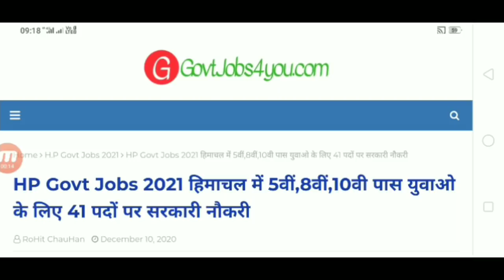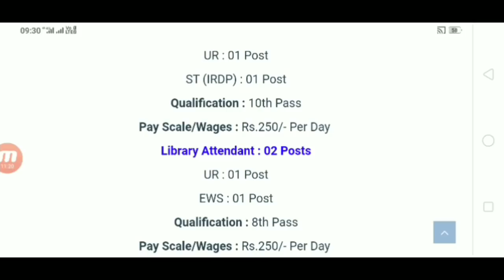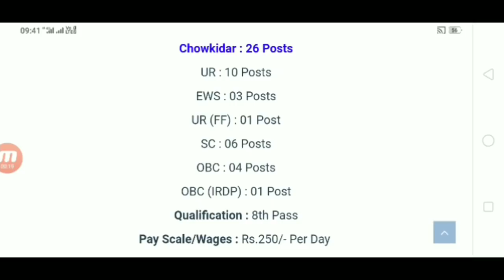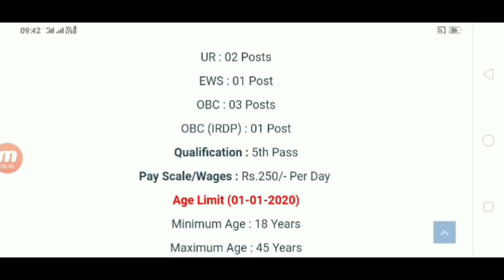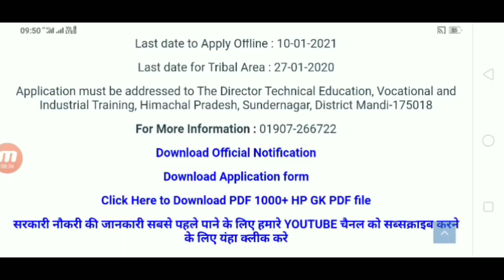HP Govt Jobs 2021 || हिमाचल में 5वीं,8वीं,10वी पास युवाओ के लिए 41 पदों पर भर्ती|| HP Govt Jobs 2020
HPSSSB हमीरपुर JOA (IT) के 10 Mock Test खरीदने के लिए लिंक पर क्लिक करे

HPU शिमला JOA (IT) Mock Test 10 Mock Test खरीदने के लिए लिंक पर क्लिक करे

1. CCIL Recruitment 2020 Apply Now
2. HP Health Department Recruitment 2020
3. HP Post Office Recruitment 2020
4. Download Official Notification for HPU Recruitment & Apply

HP GOVT JOBS 2020
Himachal Govt jobs2020